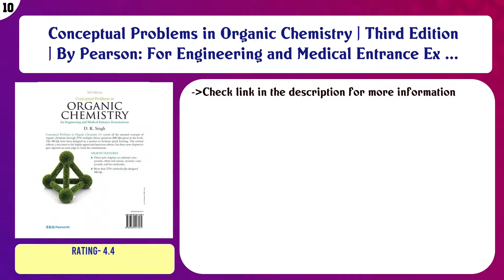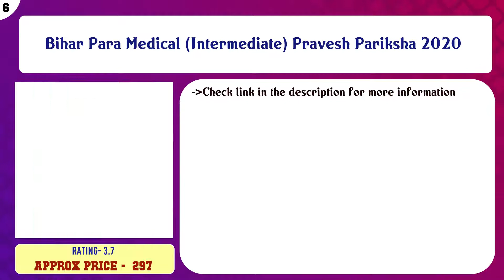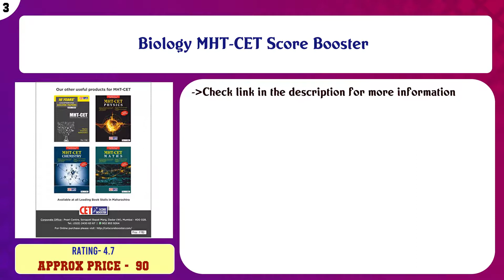Top 10 State Level Medical Entrance Books to buy in India 2021 | Price & Review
Top 10 State Level Medical Entrance Books to buy in India

Find the links below to buy these products:

List of top State Level Medical Entrance Books:
Conceptual Problems in Organic Chemistry | Third Edition | By Pearson: For Engineering and Medical Entrance Ex ...

Karnataka CET Explorer - Engineering

Fundamental Concepts of Inorganic Chemistry, Vol.3

NEET PHYSICS

Bihar Para Medical (Intermediate) Pravesh Pariksha 2020

MHT-CET Triumph Biology Book for 2020 Pharmacy Entrance Exam | Based on 11th and 12th Syllabus of Maharashtra ...

Postgraduate Urology Entrance Review (PGIMER): Fully Solved Question Papers 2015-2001 (PGMEE)

Biology MHT-CET Score Booster

Bihar Para Medical (Matric) Pravesh Pariksha 2020

16 Years' Solved Papers 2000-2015 Karnataka  CET Medical  Entrance

Content of this Video:
10 best products to buy State Level Medical Entrance Books India

Top rated State Level Medical Entrance Books in India